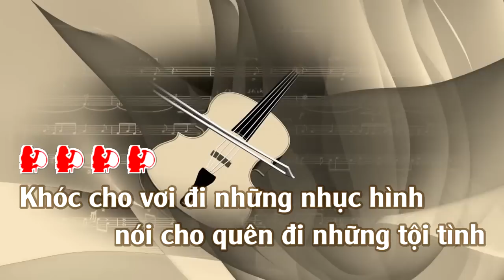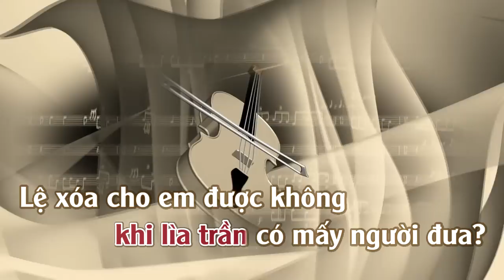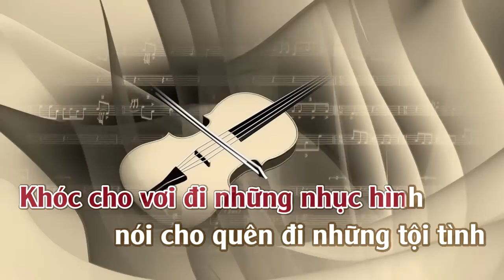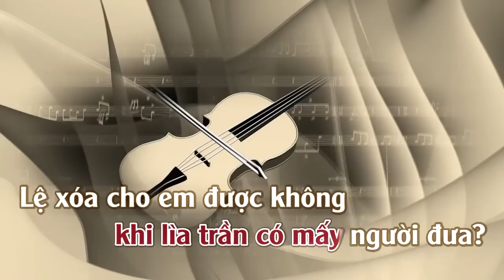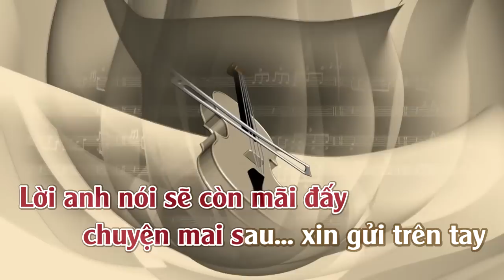Bài Không Tên Số 04 | Karaoke | Tone | Nữ | Rumba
Bài Không Tên Số 04 (Bài Không Tên Số Bốn)